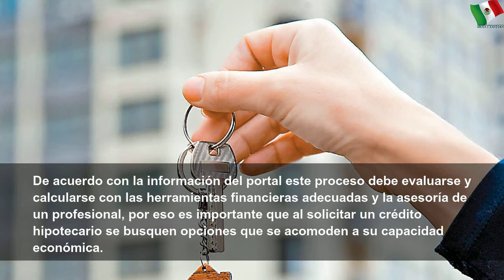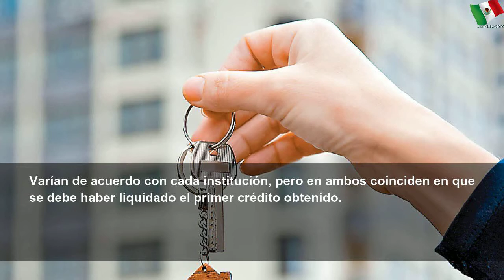Escalar a una segunda vivienda sí es una posibilidad en México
Escalar a una segunda vivienda sí es una posibilidad en México | Large Word
El portal en línea, Propiedades.com, compartió los factores a tomar en cuenta por quienes están en busca de hacer crecer su patrimonio con una segunda casa a través de un crédito hipotecario.